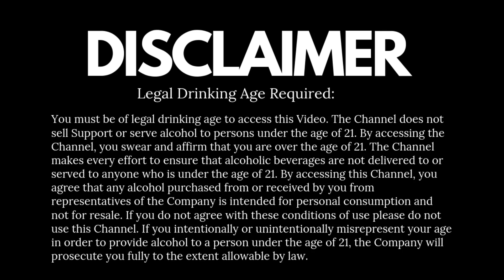Carlsberg Beer Review -in Hindi | Carlsberg Beer Price Small & Taste | Cocktails india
Carlsberg beer is a Danish brew. It originates from Copenhagen but there are now breweries in a number of other countries around the world.

Basically, Carlsberg is a European style pilsener and on the alcohol by volume scale weighs in at 5 %. It is billed by the company as''... Probably the best lager in the world..'', In my opinion, Carlsberg, although very popular is a mediocre beer and I can think of many other beers which are far superior, Cheers!!

Dear Subscriber if u like my video please press Subscribe button  and subscribe  me …. if u have any nice cocktail recipe in your mind please write in my mail or you can comment in my facebook page as well

• Category
o Howto& Style
• License
o Standard YouTube License